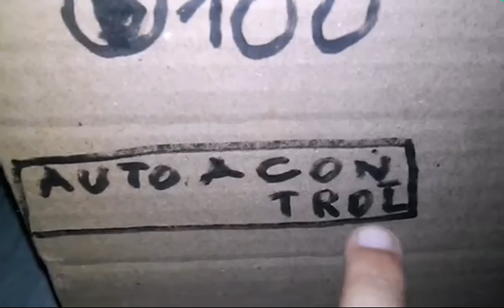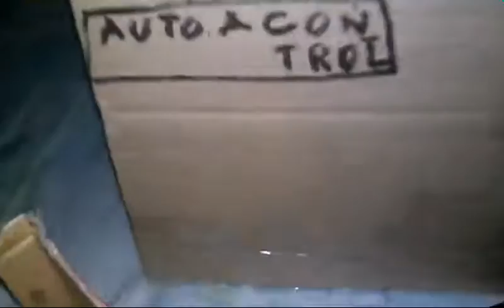Auto a control me estafaron